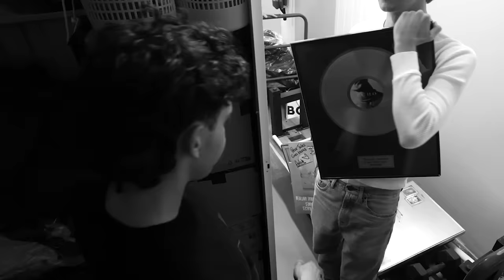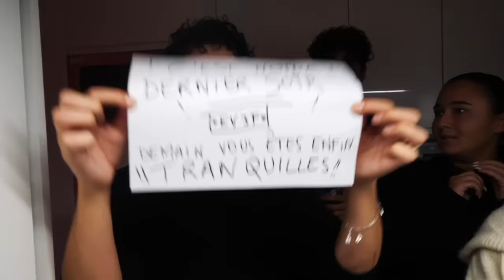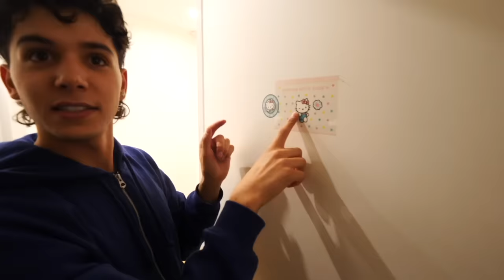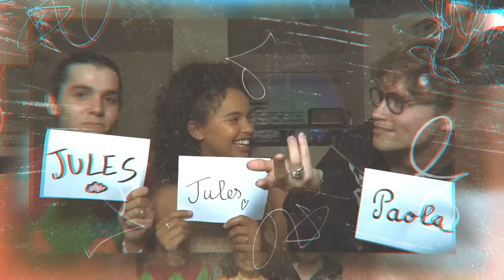ON DÉMÉNAGE (aurevoir paris) - LES VERMINES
On quitte officiellement notre appartement, on quitte Paris...
un déménagement intense, on vous a tout filmé !! enjoy

N'hesite pas à activer la cloche de notification pour etre informer à chaque nouvelle vidéo 🛎

Nos réseaux 📌

Si tu es arrivé jusqu'ici, écris "..." en commentaire je hurle !

À BIENTOT ♥️
Bisouuuus
LES VERMINES